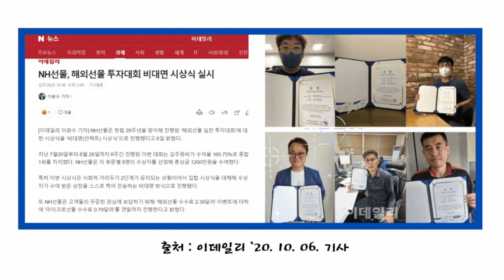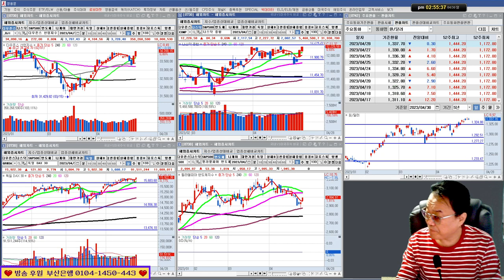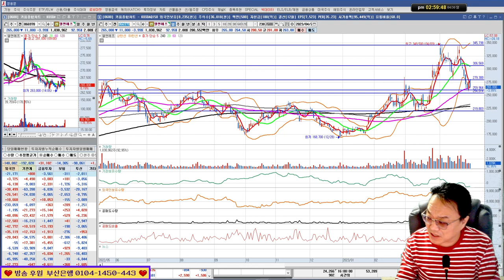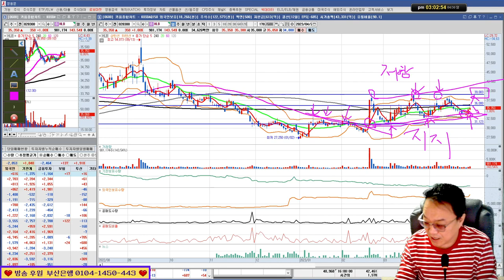주식 특강 4회/전고점, 전저점의 지지와 저항/엘앤에프,HLB,코스닥,나스닥/실전투자대회 입상자 닥터케이의 주식방송 23/04/30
*1대1 필살기 전수반 모집중(카카오톡으로 문의)